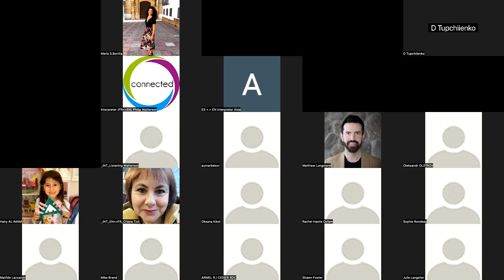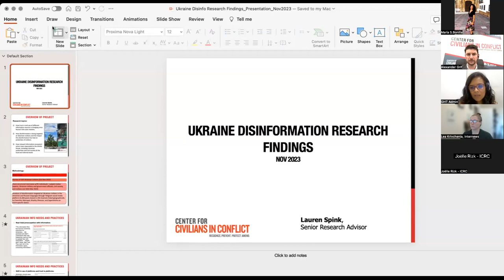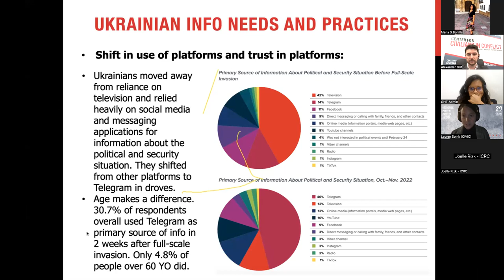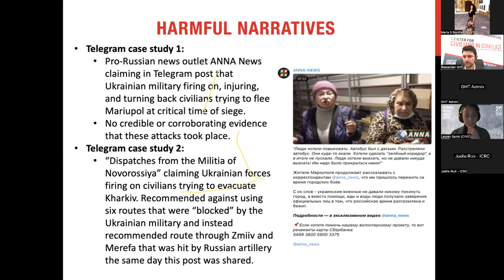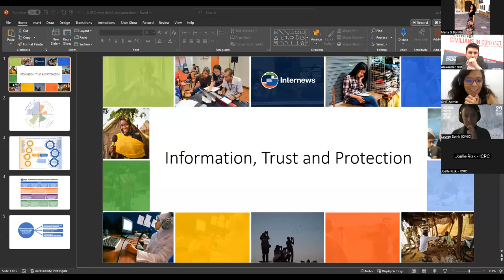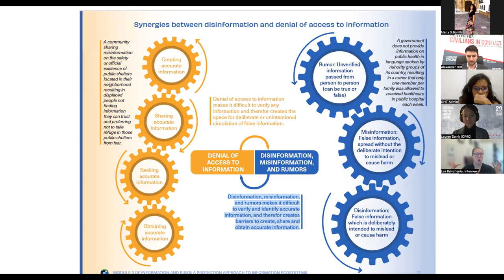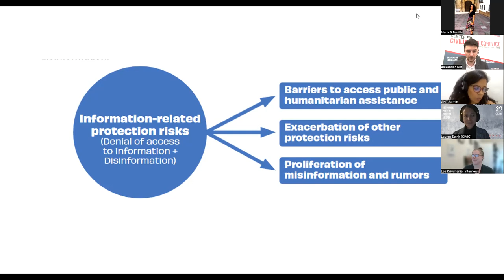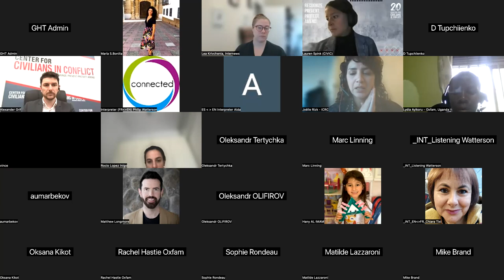(SPANISH) Webinar: The Impact of Words: Disinformation and the Protection of Civilians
The Global Protection Cluster Advocacy Working Group held a webinar on disinformation and protection of civilians titled: The Impact of Words: Disinformation and the Protection of Civilians.

From fabrications to justify violence against specific groups to deliberate obfuscation, misinformation and disinformation have long been used in war. Disinformation in armed conflict puts already vulnerable civilians, including often specific community groups, at increased risk and undermines their protection.

What is the impact of mis/disinformation on civilian protection?

How can different actors reduce this impact and prevent the spread of harmful disinformation?

What are some of the practical recommendations and tools for humanitarian organizations to promote civilian protection in local and global information ecosystems?

During the webinar, the Center for Civilians in Conflict (CIVIC) presented the main findings of their recently published research in Ukraine and explain how disinformation endangered civilian life. Internews shared feedback from their experience working on the information ecosystem and how organizations can adopt a ‘protection approach’ in that context.

This webinar aimed at increasing awareness around the impact of mis/disinformation on the protection of civilians and providing participants with practical recommendations and tools that would help prevent or reduce this impact.